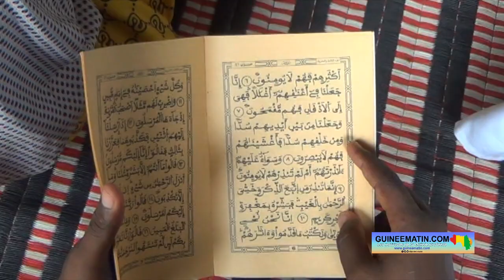Boké : Foniké Menguè prie enfin sur la tombe de sa maman, décédée alors qu’il était en prison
Oumar Sylla alias « Foniké Menguè » coordinateur national du FNDC a perdu sa maman, Hadja Mariama Fofana, le 18 novembre 2022 à Paris des suites de maladie, alors qu’il était incarcéré à la maison centrale de Conakry. Ce n’est que sept mois après le décès qu’il a pu se recueillir sur la tombe de sa défunte mère à Boké, ce dimanche (14 mai 2023), a constaté l’équipe de Guineematin.com dépêchée sur place.

En plus d’avoir connu la douleur de perdre sa maman, Foniké Menguè a eu celle de n’avoir pas pu prendre part à ses obsèques pour lui faire ses adieux car détenu à la maison centrale de Conakry avec ses camarades Ibrahima Diallo (responsable des opérations) et Mamadou Billo Bah (responsable des antennes, mobilisation et actions) du FNDC. C’est en compagnie d’une forte délégation, composée de membres de sa famille biologique, de ses collègues du FNDC, des Sékouteristes, des amis, qu’il a quitté Conakry pour se rendre à Baralandé, commune urbaine de Boké.